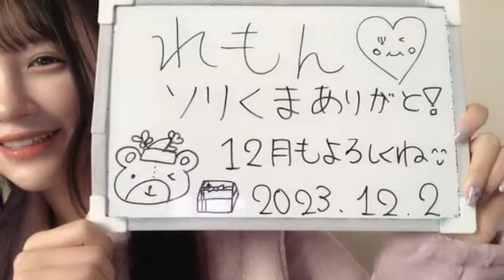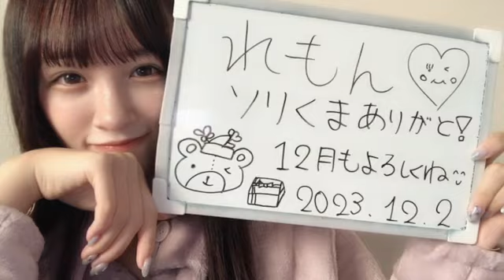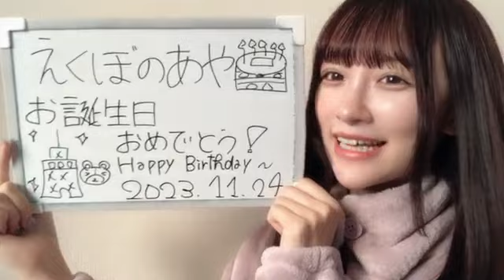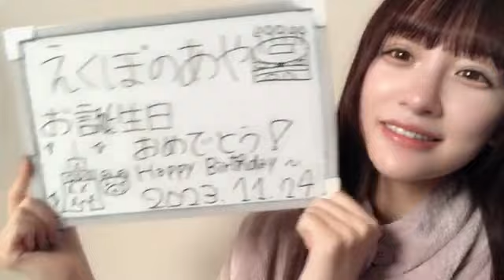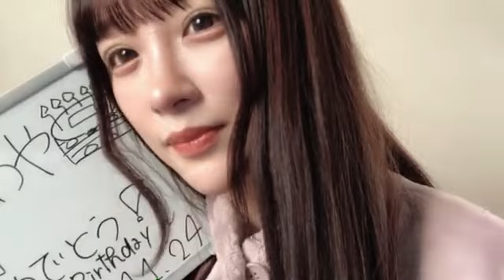音嶋莉沙さん（＝LOVE）大好きなヨーグルッペを飲む配信 SHOWROOM 2023年12月02日12時24分 2-1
【お詫び】一部、動画停止などあり不安定です。